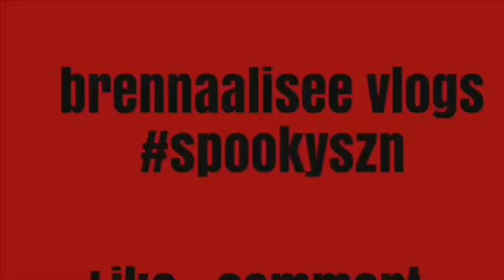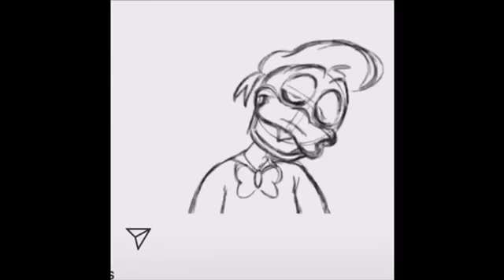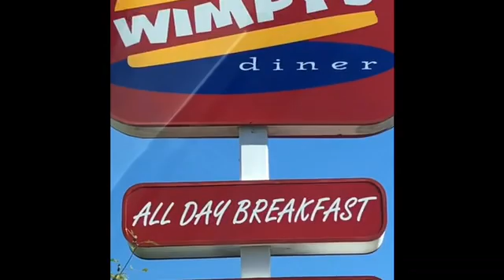Vlogtober day 18 - part 1